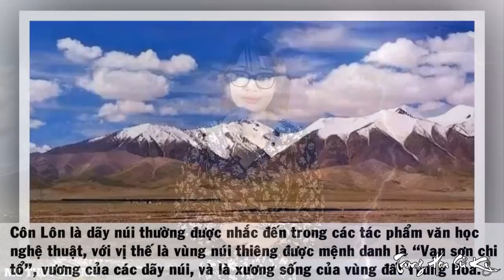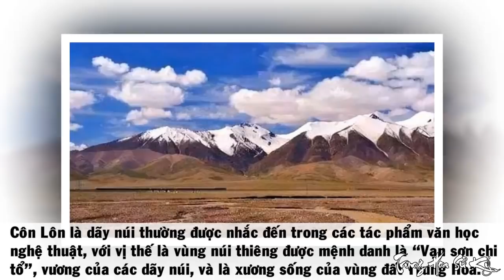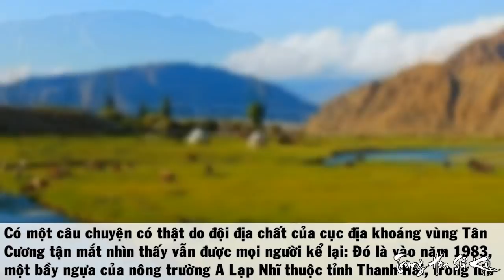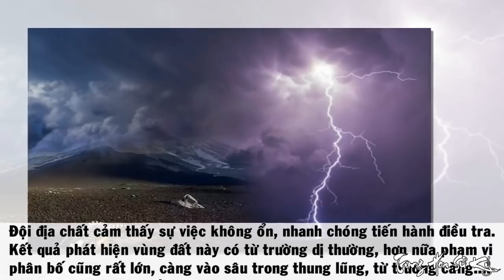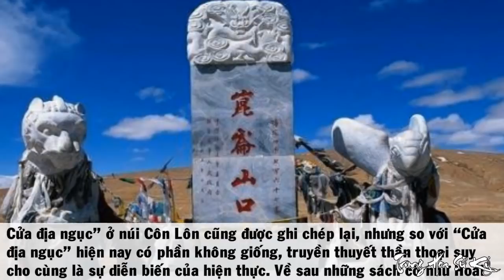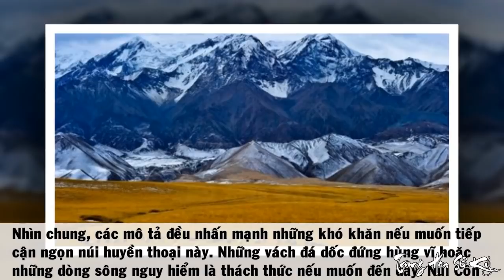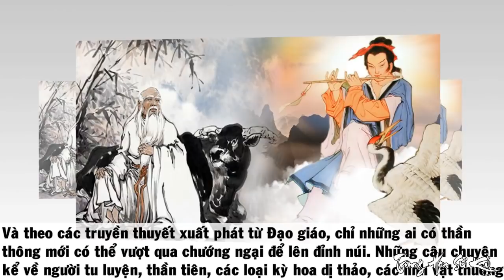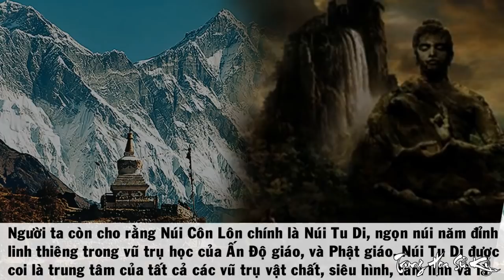Hé Lộ Những Bí Ẩn Kì Lạ Khủng Khiếp Trên Núi CÔN LÔN Mà Không Ai Dám Đặt Chân Tới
Có thể nói rằng núi Côn Lôn là một trong những ngọn núi linh thiêng ở Trung Quốc, nó có độ cao 4.767 mét và dài 2.500km.